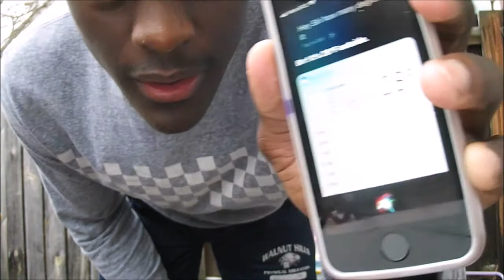I ALMOST GOT HYPOTHERMIA!!!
heyyyyyy guys ,
COMMENT AND SHARE WITH FRIENDS
my content sucks but at least you watched it :)
socials
snap : trilltyyysnap
tweet : trilltyyyyy